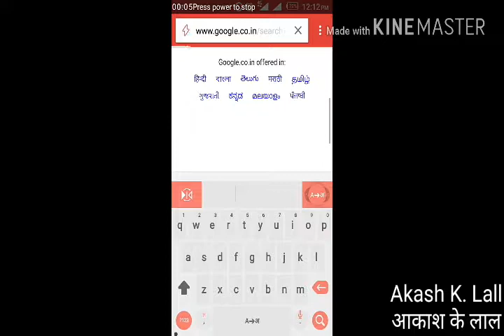HOW TO YOU CHECK SHUATS ENTRENSE ADMIT CARD FROM YOUR MOBILE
AKASH K LALL || आकाश के लाल VIDEOS
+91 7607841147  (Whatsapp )